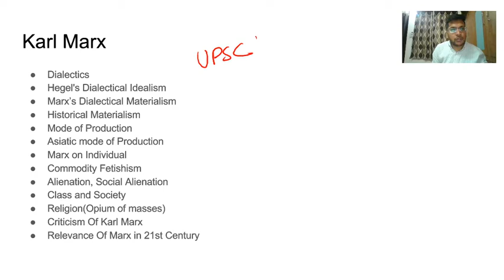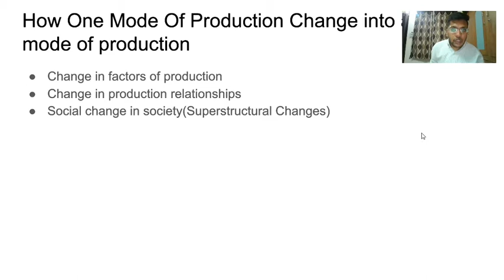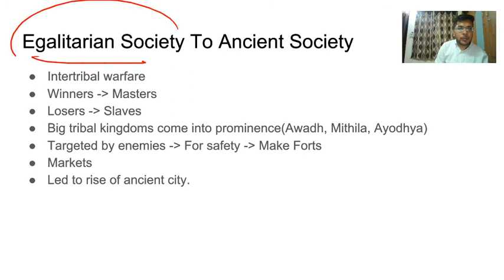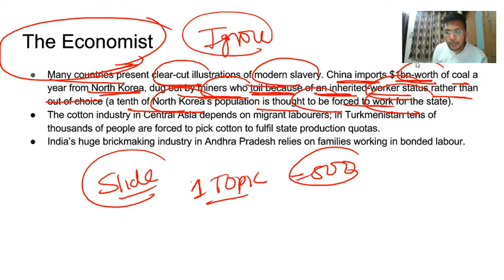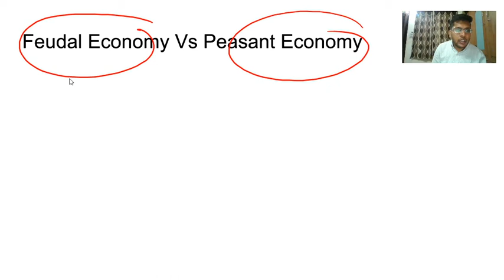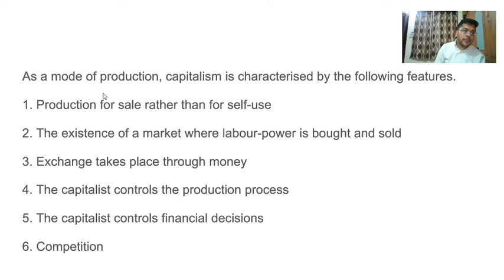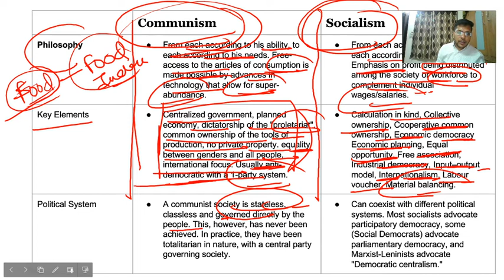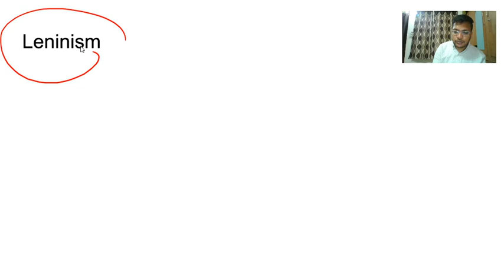Sociology Optional for UPSC Lecture 22 | Karl Marx, Modes Of Production | By IRS Harsh Bansal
In this lecture,Harsh Bansal,IRS disscussed Karl Marx's theory of modes of production.